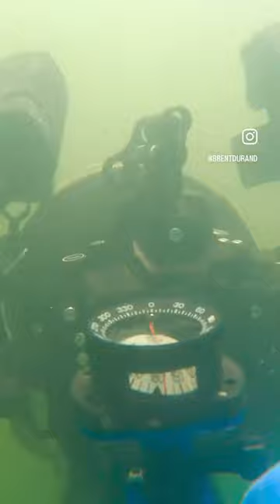Adventure Scuba Diving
Adventure diving at its finest. Put in all the work only to call the dive. But I’ve got three days left on this trip! Exploring another day up here in Northern California but may jam to where friends have confirmed there’s guaranteed vis.